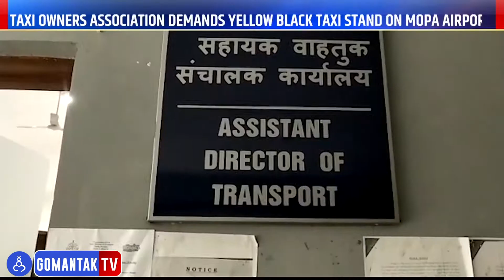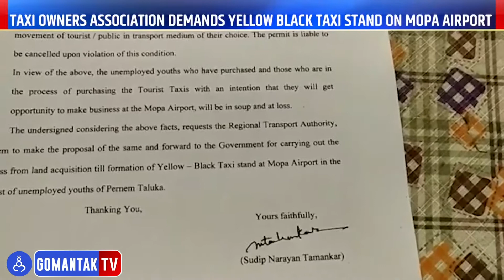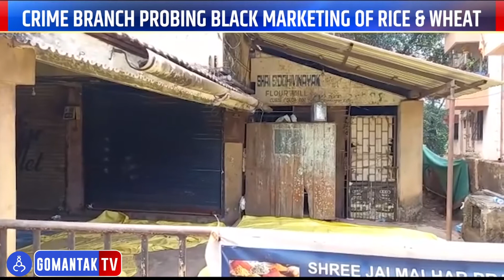Awaj Goencho | आवाज गोंयचो | Gomantak TV